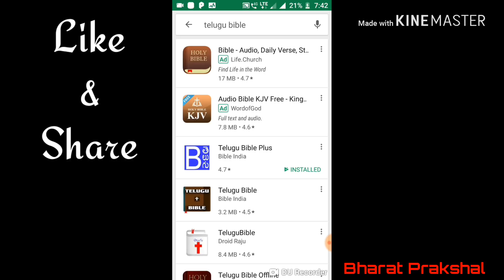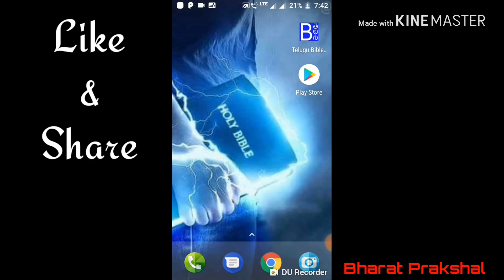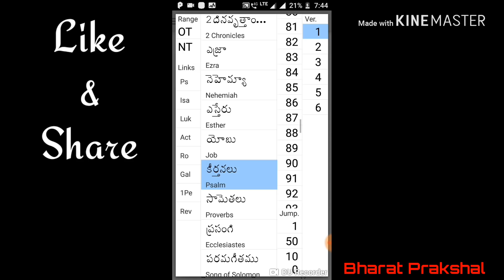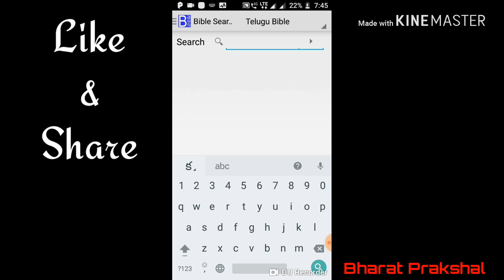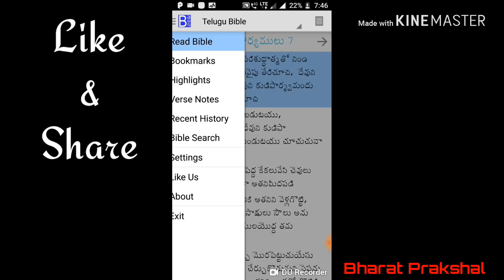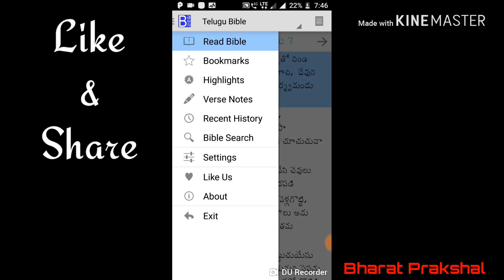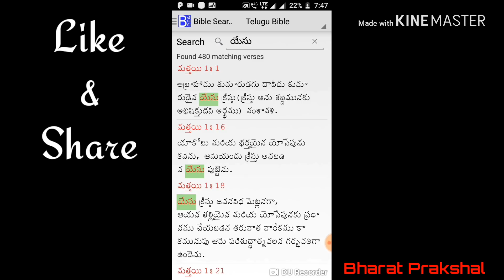ఈ బైబిల్ యాప్ గురించి తెలియని వారు తెలుసుకుంటారు షేర్ చేయండి